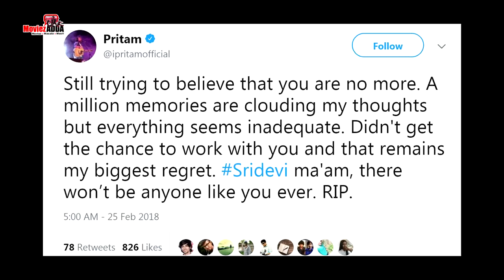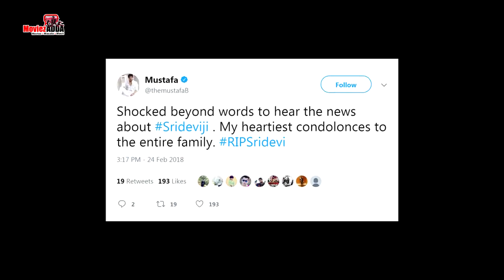Bollywood Celebs Mourns Sridevi Sudden Demise | Akshay Kumar, Kajol, Rajinikanth